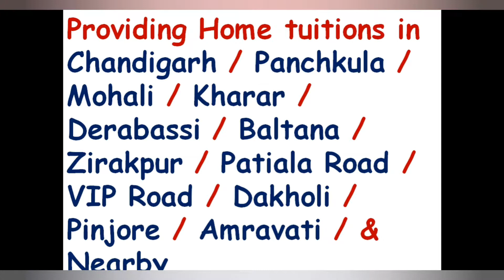Maths, Science, English, SST, All Subejcts Home Tuition in Panchkula, Chandigarh, Zirakpur, Mohali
Book your Schedule from our Professional Home Tutors for any class, any subject, any board, in any area of Tri city.
Our tutors are hardworking, punctual, discipline, and well known with syllabus pattern of CBSE, ICSE, ISE, and others.
We have a separate male and female home tutors for classes play way to 1st, 1st to 4th, 4th to 8th, 9th & 10th, 11th & 12th special teachers for medical, non-medical, commerce and arts.
Special home tutors for government exams like bank PO SSC, SSC CGL, and others
Best home tutors for CA, CS, CMA, CPA, CFA, IIT, NEET, and other exams.
Best home tutors for spoken English, IELTS and others